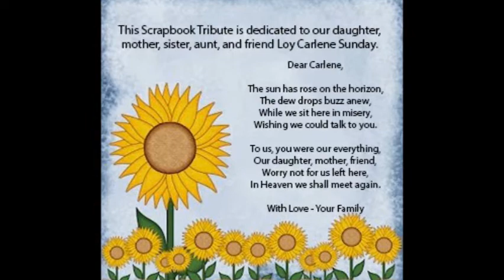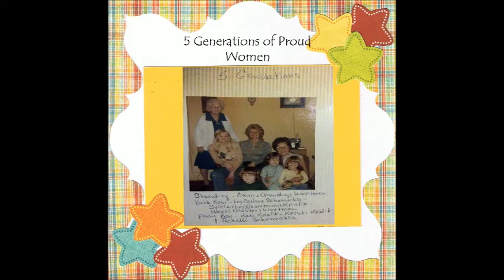Loy Carlene Sunday Funeral Tribute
A tribute done too soon.  My sister passed away at the young age of 59 years old.  This video was what I created for her funeral service, starting at 7 p.m. the day we found out the service would be, to the next day at 5 a.m. the day of her service (10 hours).  As a photographer, of course, some photos were blurry, etc...they were pictures of pictures, but everyone enjoyed it, for what it was.